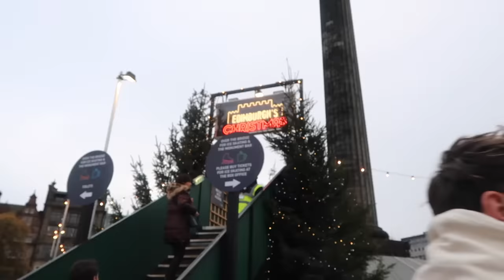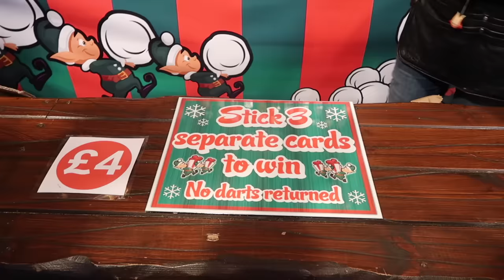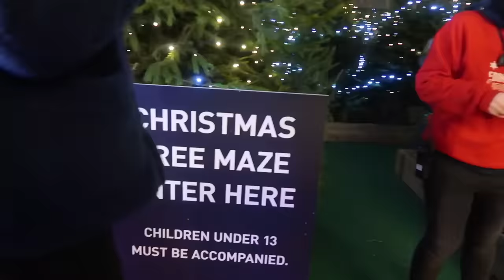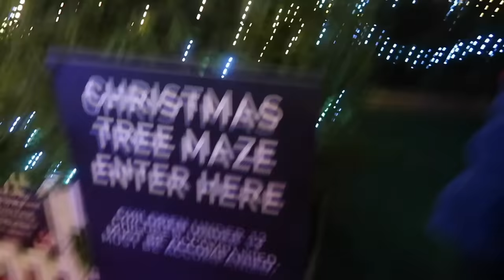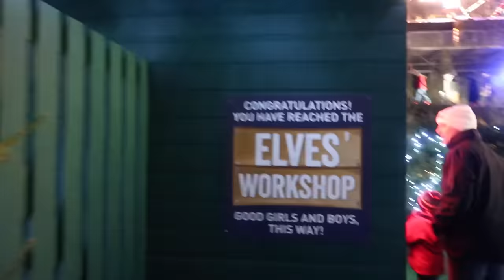IT'S BEGINNING TO LOOK A LOT LIKE CHRISTMAS | VLOGMAS